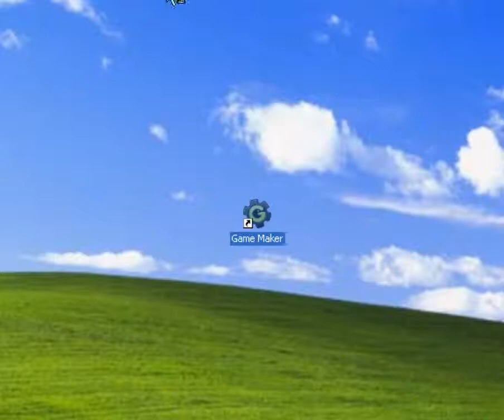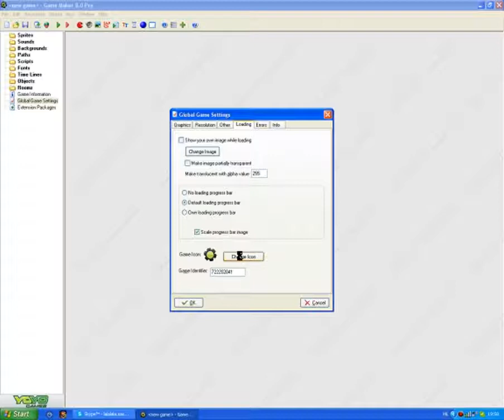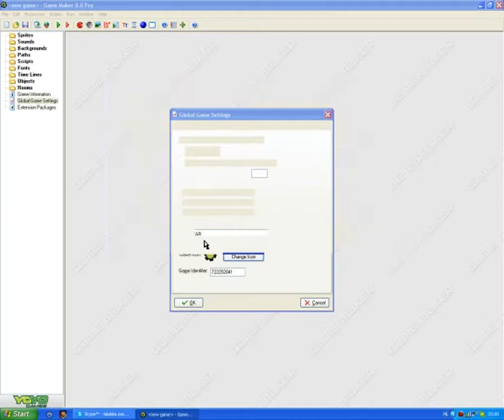Game Maker - játéknak ikon készítése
itt a játékunknak készítünk ikont.